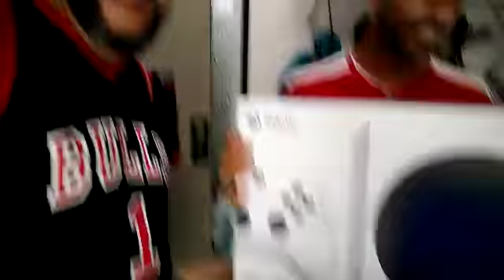Xbox Series S - Unboxing embreve - Xstationbr Info